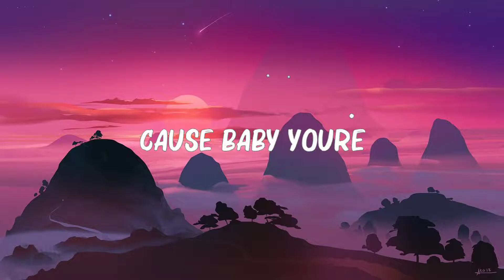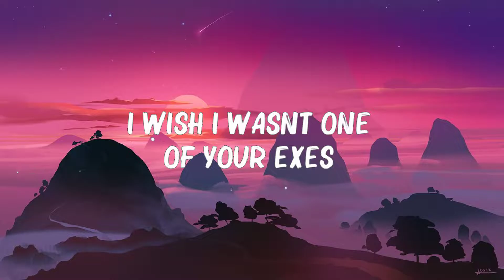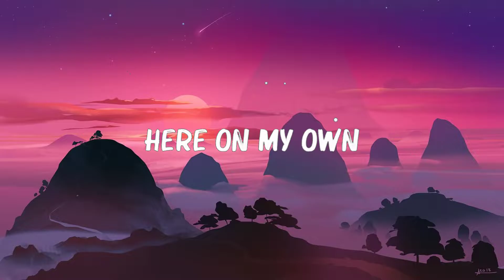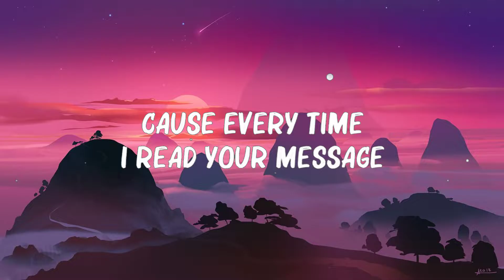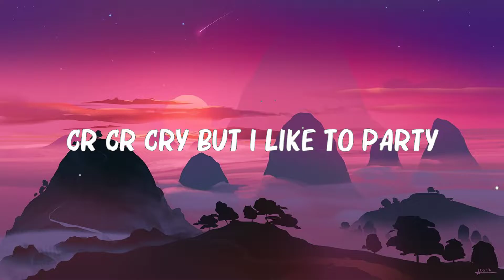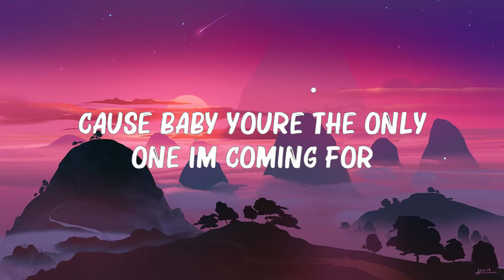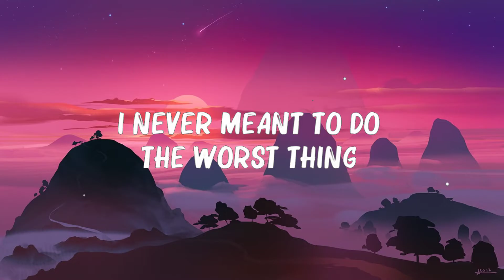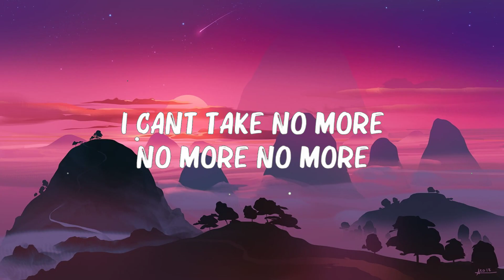Clean Bandit, Demi Lovato - Solo (Lyrics) 🍀Playlist Lyrics 2024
Clean Bandit, Demi Lovato - Solo (Lyrics)
🎤 Lyrics: Clean Bandit - Solo Ft. Demi Lovato

[Intro: Kamille]
This solo, solo, everybody
This solo, everybody
Fu-oo-oo-oo-oo-oo-oo

[Verse 1: Demi Lovato & Kamille]
I never meant to leave you hurtin'
I never meant to do the worst thing
Not to you (this solo, solo, everybody)
Now I'm the fool (this solo, solo, everybody)

I wanna fu-oo-oo, but I'm broken hearted
I wanna fu-oo-oo-oo, but I'm broken hearted

[Verse 2: Demi Lovato & Kamille]
Every single night I lose it
I can't even hear the music without you
(it solo, solo, everybody)
But I really wanna know if you're with someone new

[Outro]

So I do it solo#CleanBandit